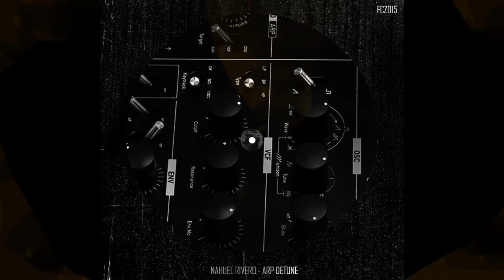NAHUEL RIVERO TEXTURE EP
Texture EP
by NAHUEL RIVERO

Digital Album
Streaming + Download
Includes unlimited streaming via the free Bandcamp app, plus high-quality download in MP3, FLAC and more.
Buy Digital Album
Send as Gift
1.
Nahuel Rivero - Nahuel Rivero - Template (Original Mix) 06:24
2.
Nahuel Rivero - Nahuel Rivero - Arp Detune (Techno remix) 05:54
about
TEXTURE EP - Nahuel Rivero (Arg.) Feb. 2020 Techno
credits